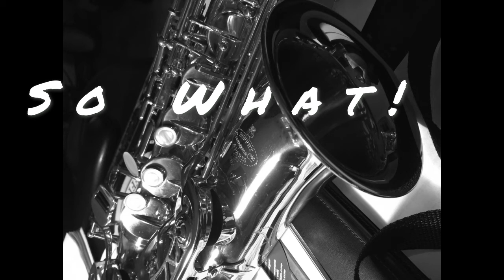So What!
Thank to Miles Davis for this modal gem in a "call and response" format.  It is arranged for soprano sax, trumpet, trombone, baritone sax, vibes, voices, piano bass and drums, including a few hand claps.  This is a perfect vehicle to feature my Yamaha YDS 150 Digital Saxophone on solo sections.  You can hear more of my musical work